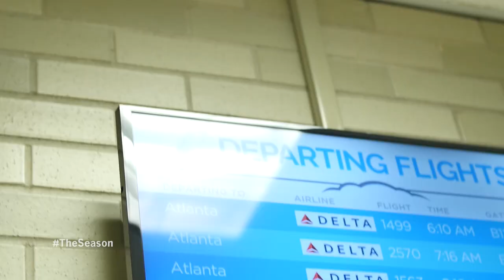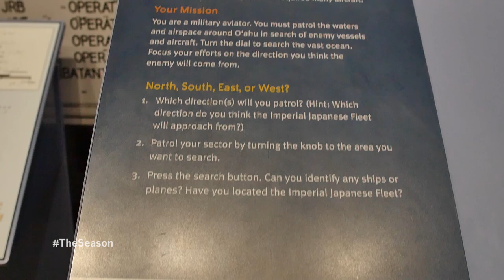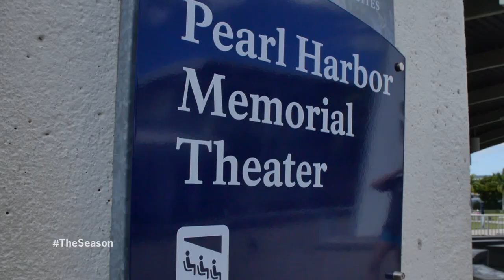The Season: Ole Miss Softball - Hawaii